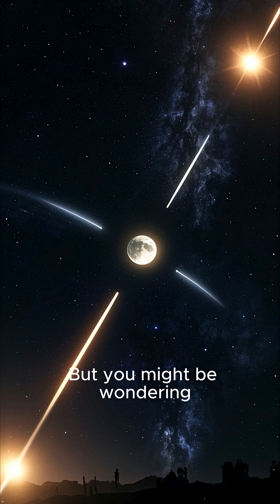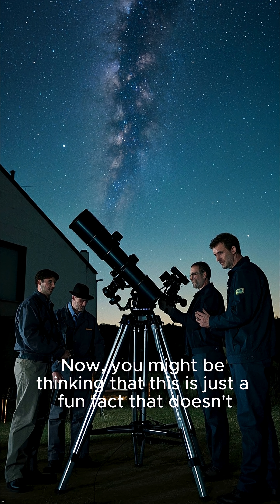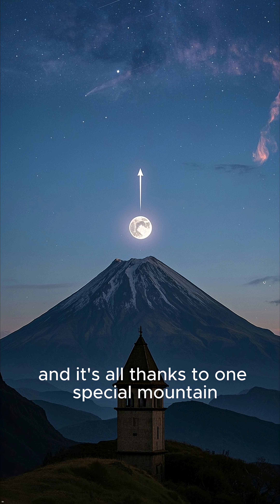This country is closest to the Moon! 🌙✨spacefacts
Mount Chimborazo — closer to space than Everest! 🗻🌙✨